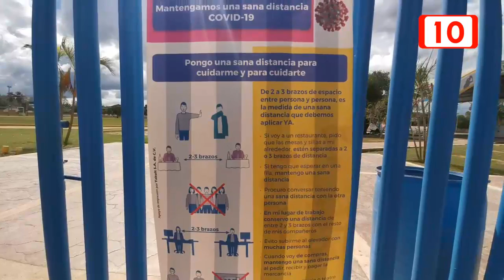Por semáforo restringen actividades deportivas en José María Morelos